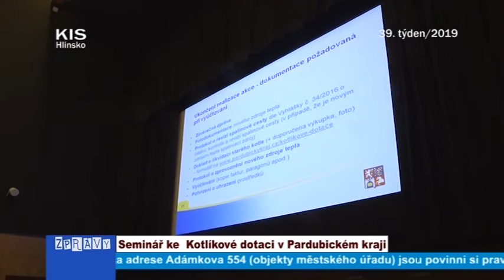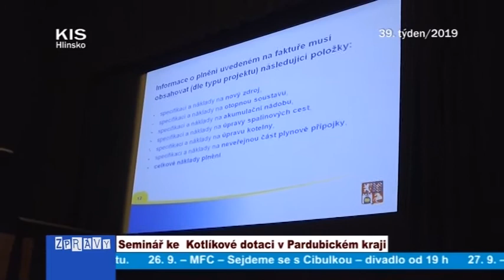39/2019 Seminář ke Kotlíkové dotaci v Pardubickém kraji